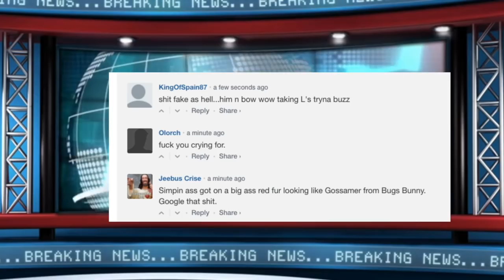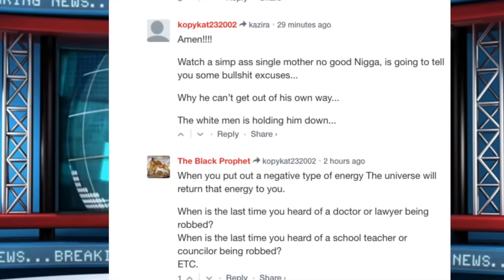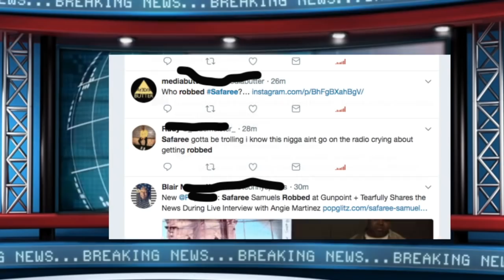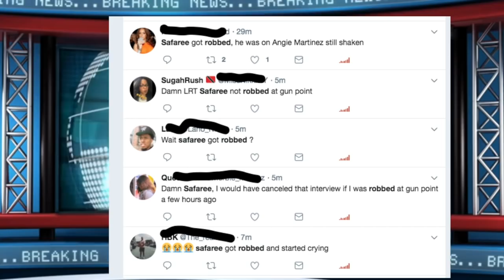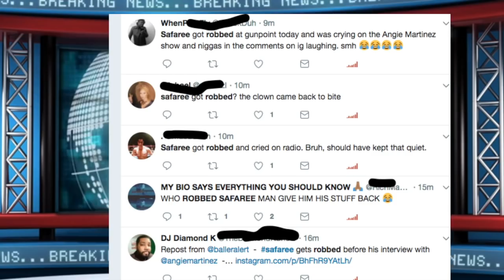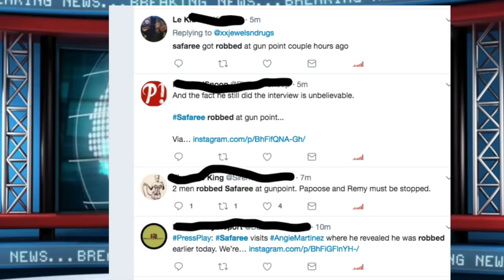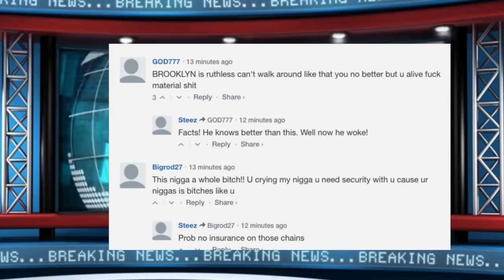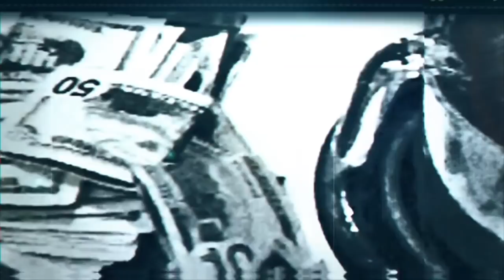Safaree TEARS of FEAR turn to TEARS of Relief Now That Suspects Were Arrested that Stole From Him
P Money Bags IG available on I Tunes Now